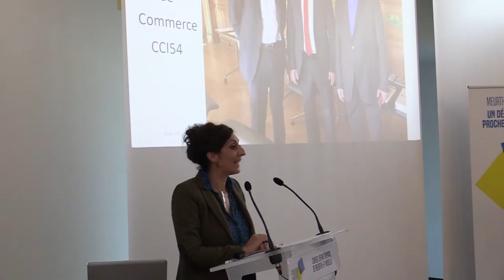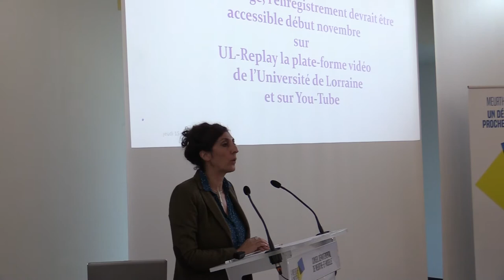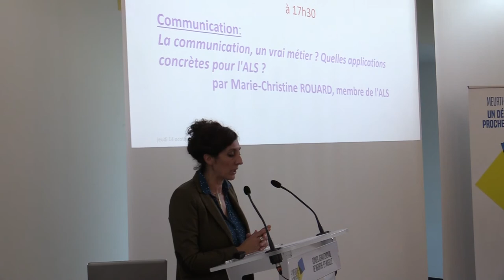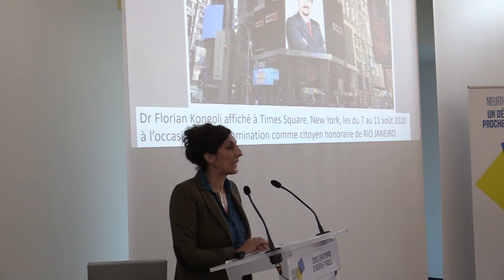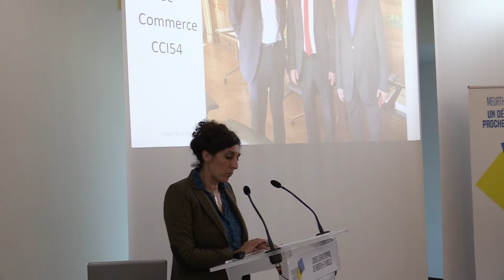Opening Speech of Mme. Chaynesse KHIROUNI at the Academy of Science of Lorraine (Live broadcasting)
The opening speech of Mme. Chaynesse KHIROUNI, the President of the Elected Assembly of Meurthe-et-Moselle (conseil départemental de Meurthe-et-Moselle) at the solemn ceremony of Academy of Science of Lorraine on 14 October 2021 in Nancy, France where she thanks Dr. Florian Kongoli for his contributions and congratulate him for his successes in sustainable contribution to the industry and for being awarded the Gold Medal of the City of Nancy as well as honorary member of Academy of Science of Lorraine. This is a live broadcasting version. The edited professional version will be posted soon